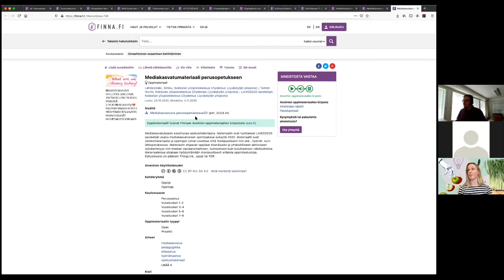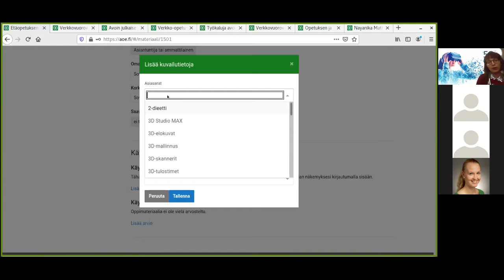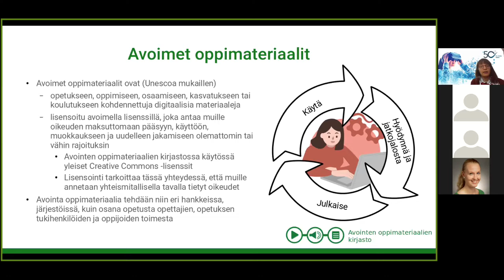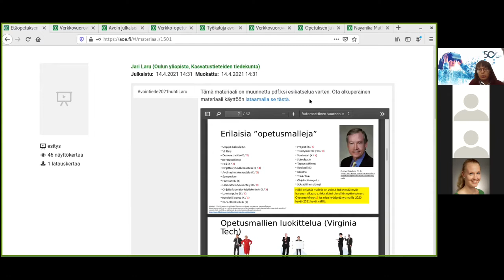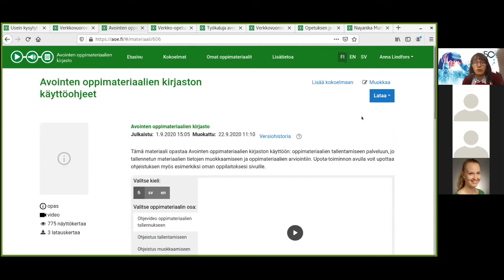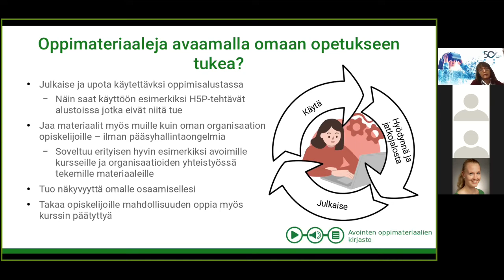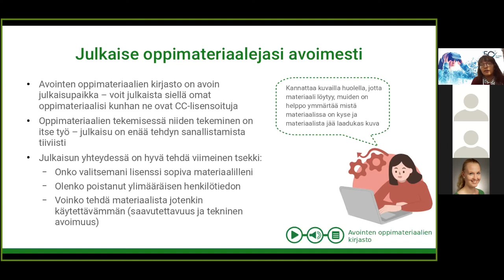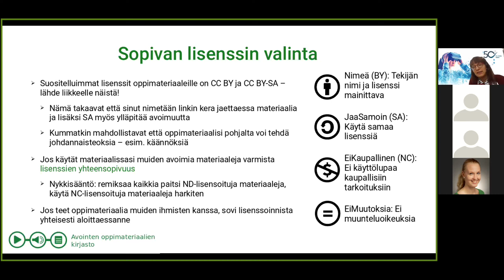14.4.2021 Avoimeen oppimiseen ja opetukseen: Anna Lindfors (CSC)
Miten avoimet oppimateriaalit ja Avointen oppimateriaalien kirjasto auttavat etäopetuksessa? Miten huomioit oppimateriaalien lisenssiehdot?